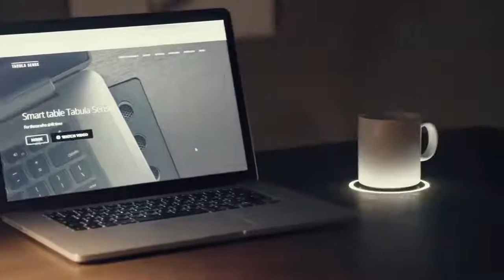Geleceğin Çalışma Ortamları Böyle Olacak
Bir tasarım firması, çok yakın gelecekte kullanabileceğimiz ve üzerinde çalışmalar yapılan birçok farklı özelliğe sahip nesneleri bir araya getirdi.